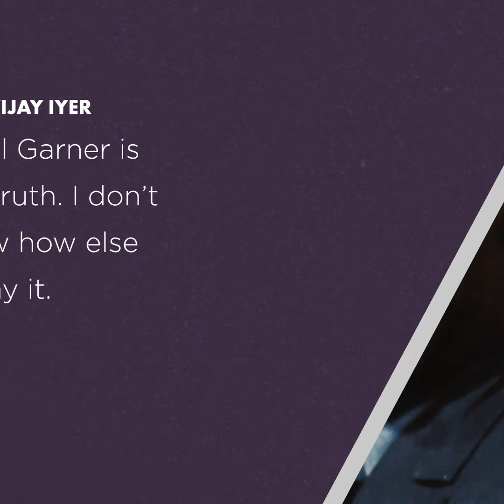Introducing Erroll Garner Uncovered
Introducing Erroll Garner Uncovered, a 12-part podcast series hosted by acclaimed author Robin D.G. Kelley, exploring the life and work of pianist Erroll Garner. Each episode is grounded in one of Garner's albums and features a conversation between Robin and a different musician. The guests include some of today's most important voices in jazz, as Uncovered attempts to answer one central question: Who is Erroll Garner to you?